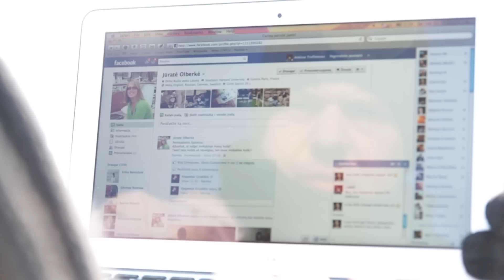Šv. Valentino dienos sveikinimas 2012 @ radijo stotis "Laluna"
Client: Radijo stotis "Lalūna" (Klaipėda, Lithuania)